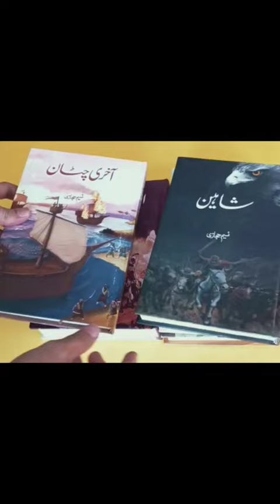Naseem Hijazi Books Urdu Novels